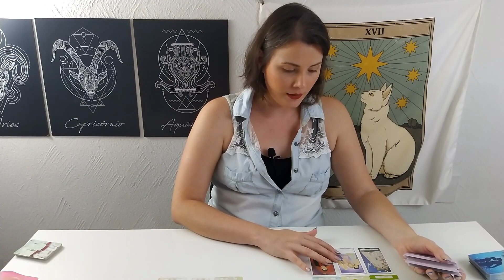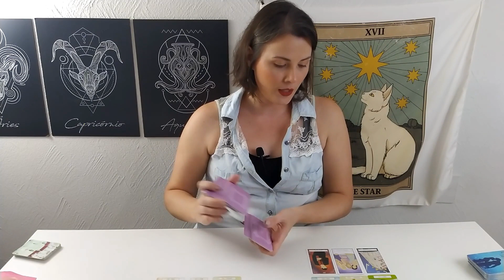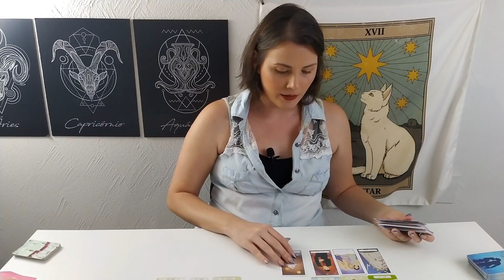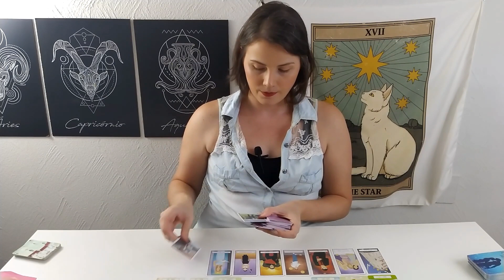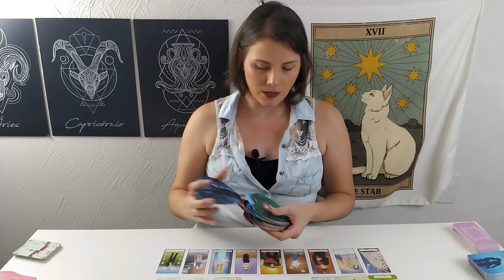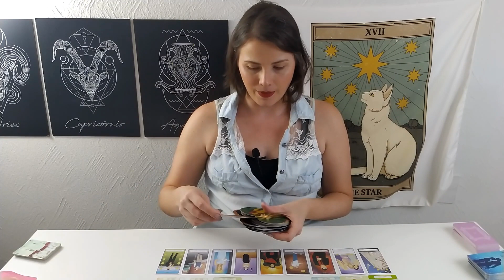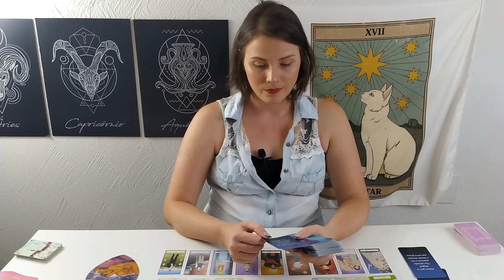Mantenha a postura da PAPISA comigo em estado de observação 💌 Conversas de Almas 🃏 86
Nessa leitura é canalizado uma mensagem de alguém nas dinâmicas amorosas entre as almas de vocês.  É uma leitura mancia livre para clarificação do que anda acontecendo, o que esse pessoa que falar, então aceite aquilo que fizer sentido.

 🃏 Leitura de Clarificação Conversas de Almas nº 86
 não disponível

Comece hoje a mudar o seu panorama amoroso e desfrute de uma relação abundante e feliz. E para isso acontecer o Pacote Transborde o Amor de Mãos Dadas existe para te ajudar a trazer essa realidade amorosa para o seu presente!
💞 Conheça o PACOTE Transborde o Amor de Mãos Dadas

Para você se conectar ao bem estar novamente vibrando energia positiva, primeiro, você precisa se liberar de todo o peso denso que faz você se sentir cansada. Por isso eu criei o Pacote de Meditações Limpeza do Campo Energético para te ajudar nesse processo de limpeza profunda
▪ Saiba Mais sobre o PACOTE 👇🏻

Se você deseja tampar os buracos negros ativos na sua vida  e que estão consumindo a sua energia e bloqueando o seu avanço, a Imersão Movimento de Subida foi criada para te ajudar nesse ajuste!
📌 Saiba Mais Imersão Movimento de Subida 👇🏻

🌐 Site Oficial
💌 Contato
🔸  Leituras Particulares
(não estou realizando no momento)

Abraços estelares 🌟
Chitta Terapias